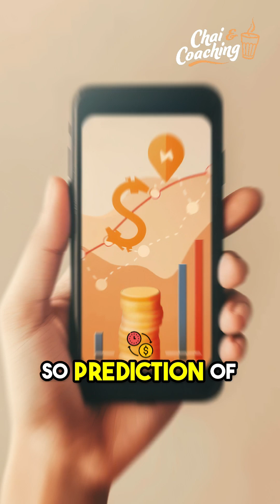How to Get Research & Scholarships at UTA for Civil Engineering!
💡Get insider tips on research and scholarship opportunities for civil engineering at The University of Texas at Arlington.

⏰ Time Stamps ⏰
00:00 Research and Scholarship Opportunities for Civil Engineering Students at UTA